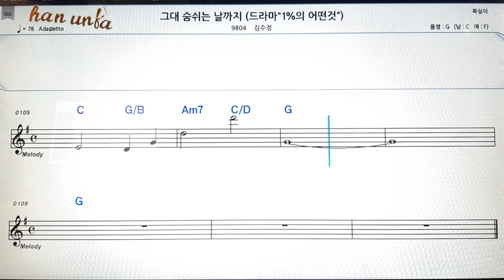그대 숨쉬는 날 까지/김수정👍노래 반주, 코드 악보,가라오케💋Karaoke*Sheet Music*Chord*MR